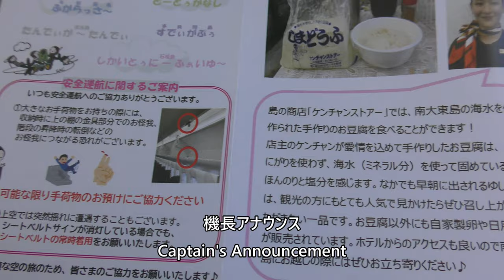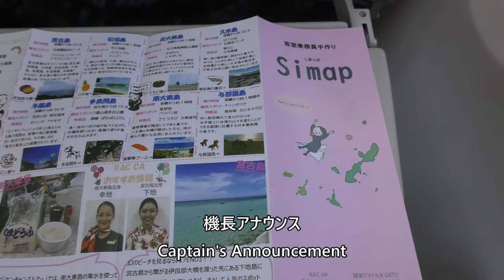【Q400機長アナウンス】琉球エアーコミューター725便、那覇空港→与那国空港 Captain's Announcement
2024年3月2日、琉球エアーコミューター725便、那覇空港→与那国空港DHC8- Q400CC(JA02RC)より撮影した機長アナウンス映像です。

Captain's announcement taken from Ryukyu Air Commuter Flight 725, Naha Airport to Yonaguni Airport DHC8- Q400CC (JA02RC) on March 2, 2024.

Everyday Update!